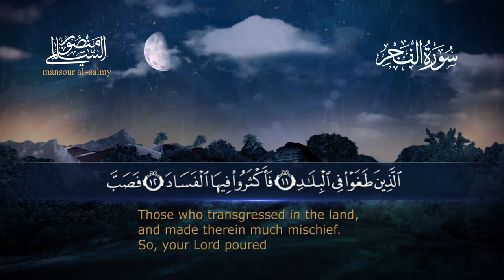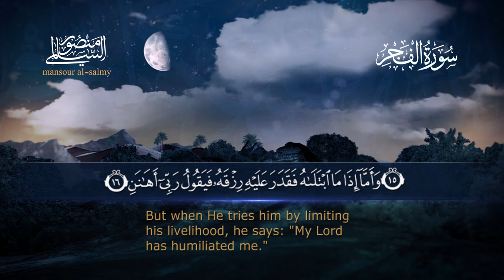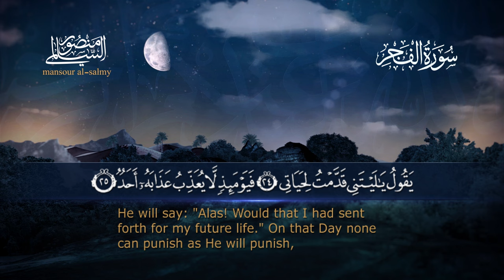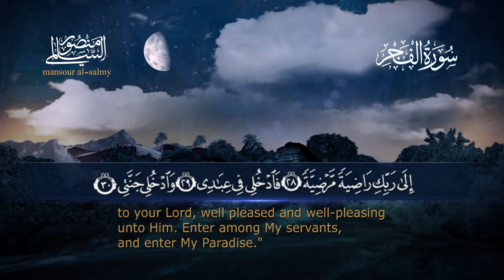سورة الفجر || القارئ منصور السالمي 1444هـ Surah al-Fajr _ Mansour Al-Salmi